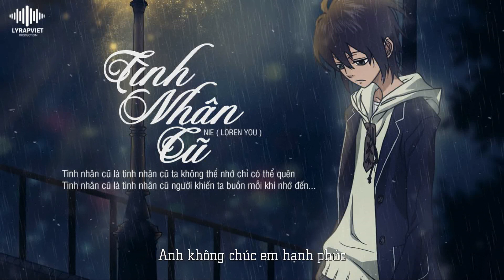Tình Nhân Cũ | NIE ( Loren You ) | Official Video Lyric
►Song : Tình Nhân Cũ
►Artist : NIE ( Loren You )
►Beat : LY Production
►Images : Update.